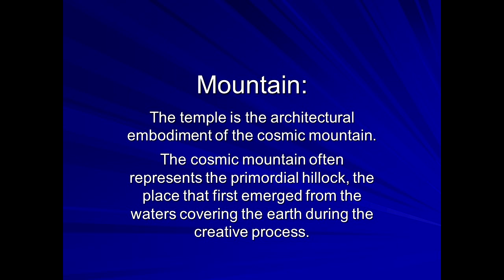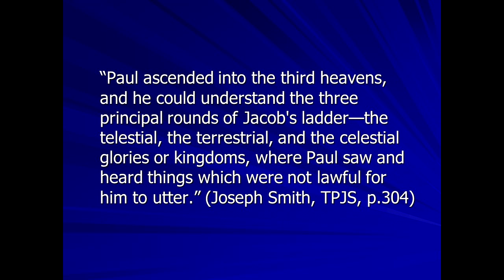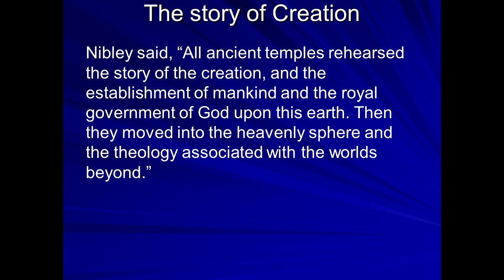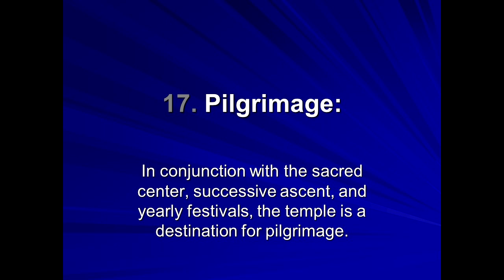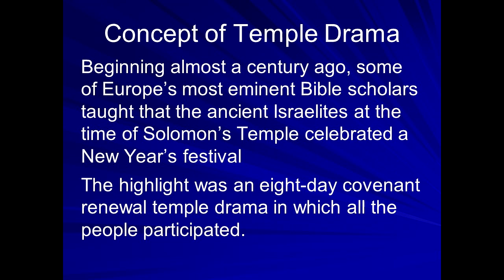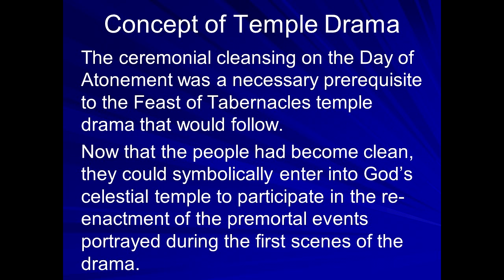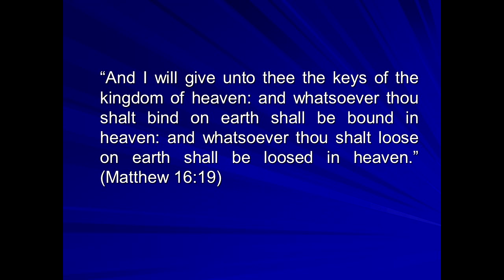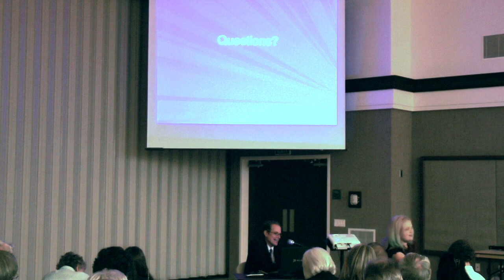Ancient Temples -Dr. Stephen Ricks: Who Shall Ascend into the Hill of the Lord? Oct 2018 SLC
By examining aspects of the ancient temples of Israel and relevant Psalms, Dr. Ricks opens greater insight into the temple on a more spiritual level.

00:00 Views, Concepts, Pictures
08:33 Atonement reverses the Fall
12:20 Baptismal font , waters of life
13:54  Story of Creation
16:55 Yearly Festivals Psalms reflection of temple
19:51 Psalms Worthiness, 1st interview questions
23:55 Festivals (Ancient Times), Yearly
29:15 Also a time of covenant making, renewal
39:39 Concept of Temple Drama; symbology
40:05 Festival of Booths for us in Latter days
41:03 Tabernacle of Congregation: concept
44:30 Modern temples;Mountain of the Lord
48:28 Inside temples (some rooms)
51:10 The chance to become King and Priest, queen
52:20 Questions and comments.

Dr. Ricks is a professor of Hebrew at BYU,  and has been involved in promoting positive relations between the Restored Church of Jesus Christ and Jewish groups. He has been author, coauthor, contributor or editor of several books and articles. He co-authored with LeGrand Baker on a book by this title.

We give credit and many thanks to Robert Starling Producer/ CEO of
Trefoil Productions LLC, for recording the presentation and integrating it with other pictures and the slides into a video..